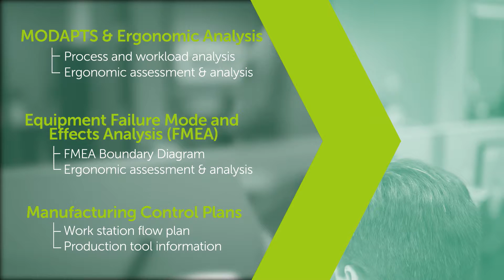Sandalwood Solutions - Systems Engineering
Sandalwood provides a variety of cost effective and competitive solutions to help optimize our customers’ products and processes. To do this, our experienced engineering team employs data driven process analysis, project and supply chain management to create and implement effective solutions. Sandalwood also has Quality Engineers and certified Six Sigma experts to assist in monitoring and analyzing performance data to verify optimal operation.